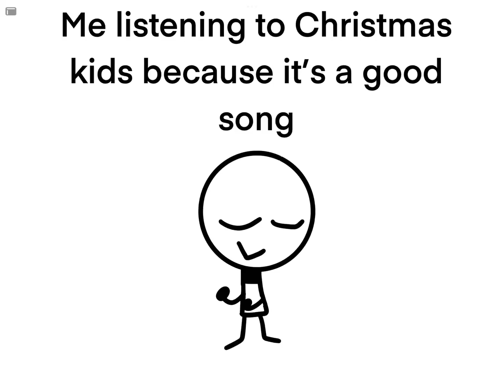Christmas kids thing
This audio ain’t mine